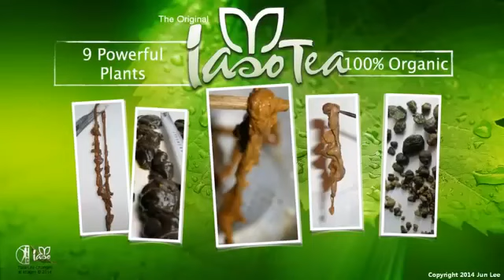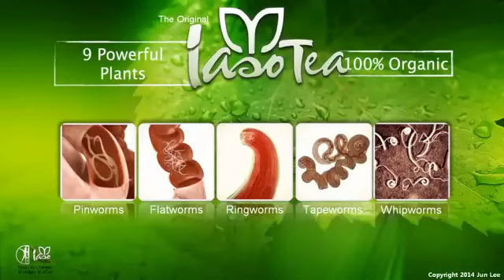Total Life Changes TLC Products Overview Iaso Tea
Total Life Changes offers an amazing business opportunity with products in the health and wellness industry including our "
flagship" product, a detox tea aka skinny tea called the Iaso Tea.
With this Total Life Changes you don't have to recruit a soul,you can earn great weekly pay just by retailing our Iaso tea
But you can make huge income if you choose to build with Total Life Changes
If you are interested in hearing more about this business or the products:
TWIITTER-@MR_ANTRICH
Total Life Changes, Stormy Wellington, Total Life Changes Compensation,
Iaso Tea, Binary Compensation Plan
Detox Tea, Weightloss Tea
Total Life Changes, Work From Home
TLC, Work From Home Opportunities, Total Life Changes Compensation Plan,TLC Comp Plan,
TLC Compensation plan,Total Life Changes Comp Plan,TLC Business,Work From Home,
Legit Work From Home Business,Lose 5 pounds in 5 days,Lose 5 in 5,Lose 5lbs in 5 Days,
Total Life Changes Business, Total Life Changes Compensation Plan, Total Life Changes Product Review, TLC Business, TLC Comp Plan, TLC Compensation plan,
TLC Product Review, Work from home moms, work from home, online jobs, home based business,
home based businesses, TLC MLM, Total Life Changes MLM, Make Money ONline, Online jobs for College Students, iaso tea side effects,iaso tea reviews,iaso tea espanol,
iaso tea price,iaso tea diet,iaso hcg,total life changes,hcg diet,iaso tea diet reviews,
iaso tea diet plan,iaso tea side effects,iaso tea espanol,iaso tea ingredients,iaso tea testimonials,
so tea side effects,iaso tea price,iaso tea safe,iaso tea products,iaso tea reviews,iaso tea side effects,
Total Life Changes Webinar,herbalife visalus jennycraig bowflexliposuction
weight losshow to lose weightcompany reviewsbeachbodyisagenixplexus slim
juicing adrenal fatiguesex enhancementviagrasexual enhancement
hypothyroidism hyperthyroidism extreme weight loss garcinia cambogiabody detox master cleanse candace byrd davis stormy wellington jack fallon
lenika scott ardyss lose 5 pounds in 5 days drop 3 sizes in 10 minutes vemma
thrive it works t3 method fitness tips skinny wrap skinny detox forever living
paycation skinny fiber raw food slimbalm le-vel advocare shakeology
bodybyvi body by vi javita weight watchers fit team fit plexus truvision